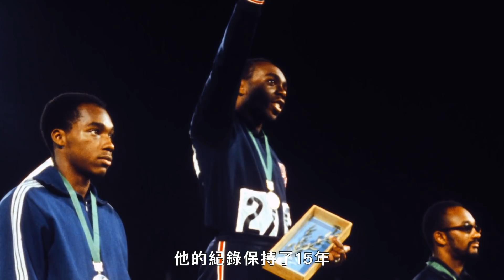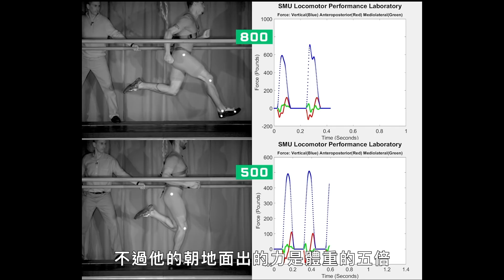超越世界最快的男人「牙買加閃電」！挑戰9秒跑100公尺可能嗎？ Almost Impossible: Run 100 Meters In 9 Seconds｜科普長知識｜GQ Taiwan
垂直跳躍紀錄可以達近130公分嗎？
博爾特是「世界上最快的人」，因為他以 9.58 秒的成績創造了 100 米短跑記錄，但是跑者能跑得更快嗎？探索極限衝刺速度的科學。